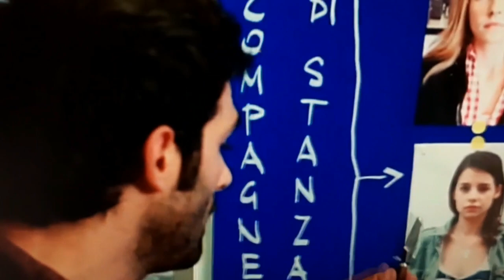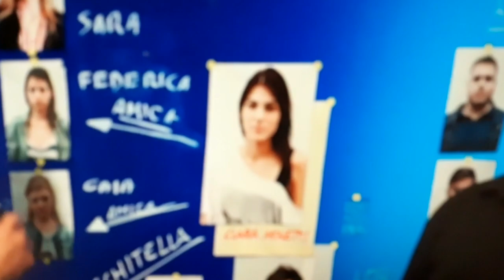REX ♥ CHIEN FLIC *** MARCO [Amphétamine]